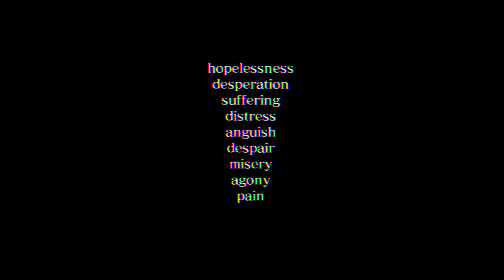THIS IS JUST NOT FAIR (Pokemon Dark Rising KAIZO #6)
POKEMON DARK RISING KAIZO PLAYTHROUGH
It has started...

Game: Pokemon Dark Rising Kaizo

Pokemon Dark Rising Kaizo Gameplay